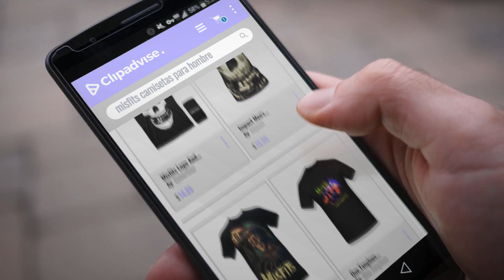Productos 2018, Los 10 Mejores Misfits: Misfits Logo And Fiend Skull Men's T-Shirt + Coolie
Black Friday / Cyber Monday Misfits Logo And Fiend Skull Men's T-Shirt + Coolie by Cyberteez

Black Friday / Cyber Monday Impact Men's Misfits Allover Misfits Skull T-Shirt by Impact

Black Friday / Cyber Monday Misfits Candle Skeleton American Punk Rock Band T Shirt Black by Killerbaby

Black Friday / Cyber Monday Que.Tanglous Misfits Famous Monsters Comfortable Cotton T Shirts by Que.Tanglous

Black Friday / Cyber Monday Cyberteez Misfits Classic Fiend Skull Men's Baseball Jersey Longsleeve T-Shirt + Coolie by Cyberteez

Black Friday / Cyber Monday Obey X Misfits Fiend Club Long Sleeve T-Shirt - Tapenade by Obey

Black Friday / Cyber Monday Misfits Horror Business Men's T-Shirt + Coolie by Cyberteez